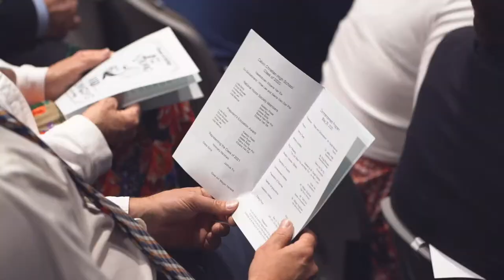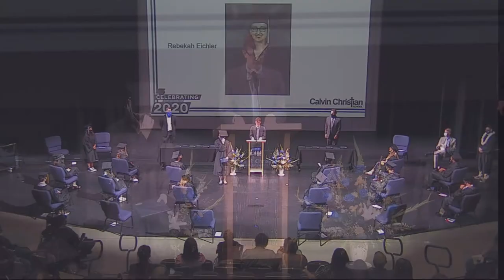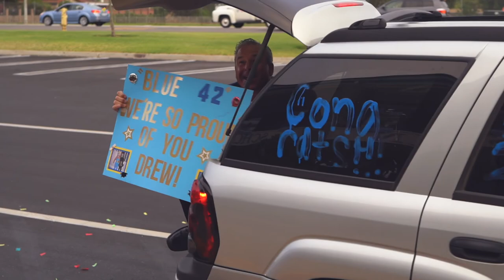Calvin Christian 2020 Graduation Recap Final